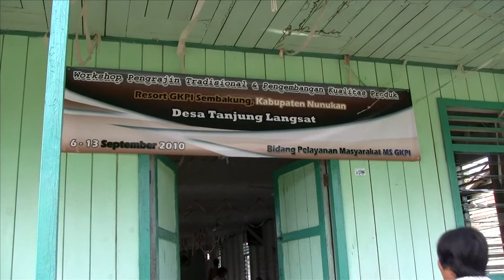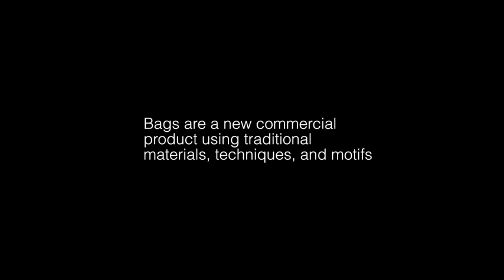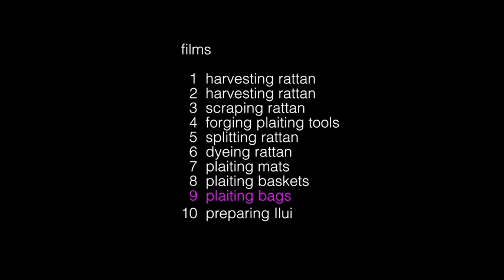9 Tas, Plaiting rattan bags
In one of the training sessions the trainers introduced a new commercial product to a group of plaiters using traditional materials, techniques, and motifs. Wooden model boxes made 5 standardized sizes. The bags are designed for local as well as foreign markets.